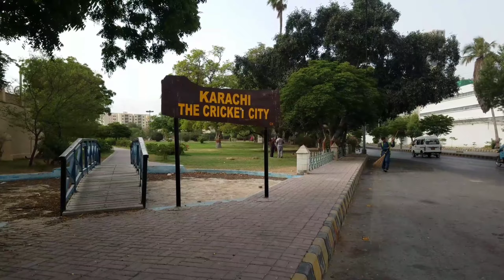( How to find content ) 3 vlogging Tips🔥 for beginner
Hey. Its Mr lyari vlogger official YouTube channel.